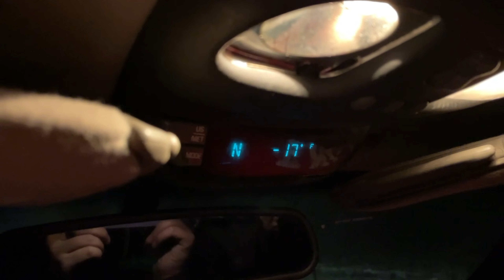Fighting and Fishing On The Ice! (Big Trout)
Taking a trip to Lake George!